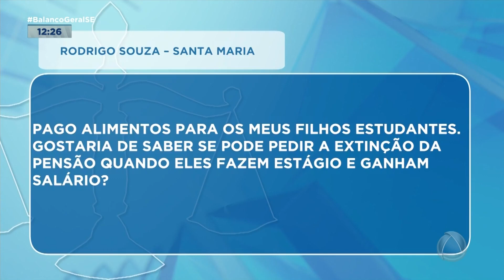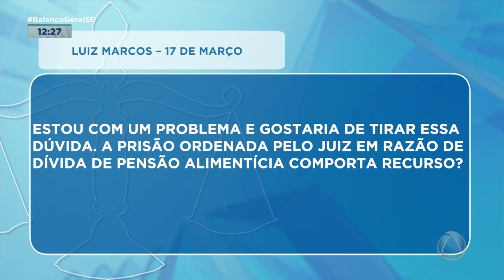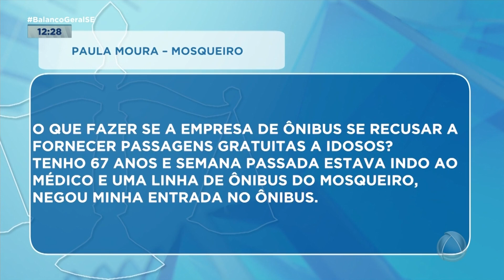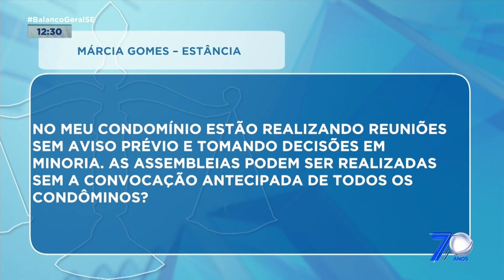Fique bem informado com as dicas do quadro 'Seu Direito' desta sexta-feira (06) - BGT